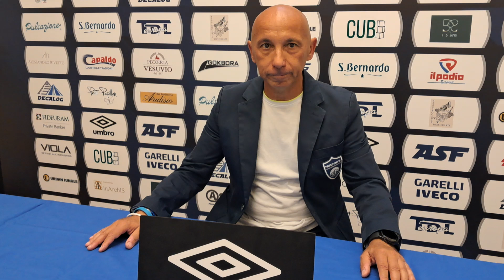Calcio femminile: la Freedom supera il Genoa, le parole di mister Ardito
Il tecnico della Freedom Michele Ardito commenta la vittoria in rimonta della sua squadra contro il Genoa